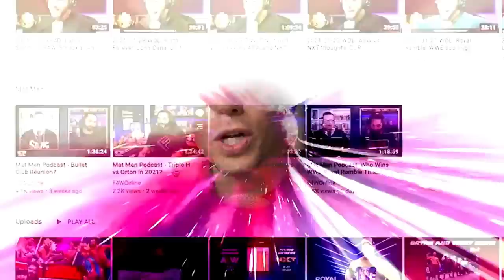John Cena and Cody Rhodes are heading to NXT | Wrestling Observer Live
Bryan Alvarez and Mike Sempervive discuss WWE advertising big names such as John Cena and Cody Rhodes for next week's NXT as they go head-to-head with AEW Dynamite.